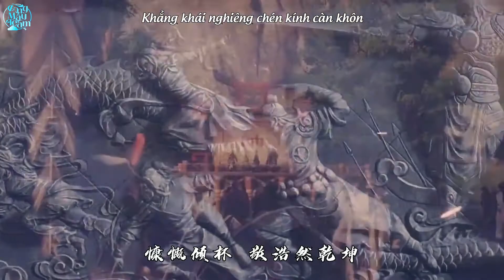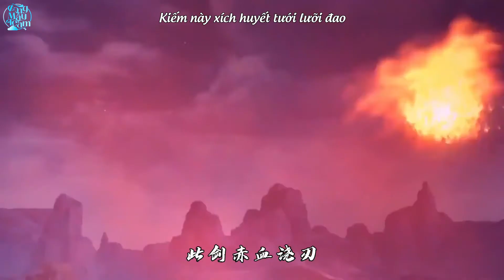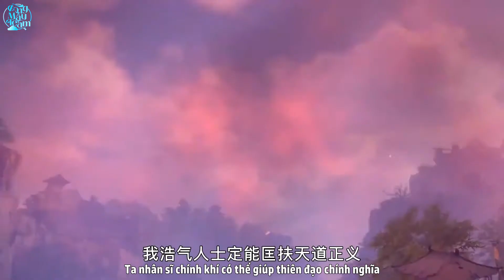[VIETSUB] Đời Này Vô Danh《此生无名》 - Tiểu Khúc Nhi 【小曲儿】——Kiếm Võng 3《剑网3》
《Bản có thoại》
——剑网3十二周年重制浩气战歌
Kế hoạch：Nãi Mụ Nguyệt 《奶妈月》
Tác từ：Huy Mẫn Dao 《徽敏瑶》
Tác khúc：Trứ Tiểu Sinh zoki 《著小生zoki》
Biên khúc：Ngải Đẳng 《艾戥》
Diễn xướng：Tiểu Khúc Nhi 《小曲儿》
Hỗn âm, phân quỹ：Tiểu Ngô Thái Thái 《小吴太太》
Hòa thanh biên tả, hòa thanh：Tiểu Ngô Thái Thái 《小吴太太》
Nhị hồ：Nhị Hồ Muội 《二胡妹》
Ghita：Mã Khải 《马凯》
Kế hoạch kịch bản, văn án：Bất Tri Thiên Mệnh 《不知天命》
PV：Bất Tri Thiên Mệnh 《不知天命》
Bình diện：Thiên Ức 《千忆》
Đề tự：Đao Tùng Bạo Tẩu 《刀丛暴走》

-Tổ phối âm-
Ảnh - Long Bàn 《影-龙盘》
Ti Không Trọng Bình - Lộc Yêu 【Thủy Ngạn Linh  m】《司空仲平-鹿幺【水岸聆音】》
Mục Huyền Anh - Bao Tử 【Ngữ Thanh Tụ Lai】《穆玄英-包子【语声聚来】》
Khả Nhân - Hà Diệp Tả Tả 【Thập Tứ Kiều】《可人-荷叶姐姐【十四桥】》
Nguyệt Lộng Ngân - Lạc Nguyệt Thiều  m 【Ngữ Thanh Tụ Lai】《月弄痕-洛月韶音【语声聚来】》
Trương Chất Hiên - Cật Quang 《张桎轩-吃光》
Địch Quý Chân - Yên Hải 【Thập Tứ Kiều】《翟季真-烟海【十四桥】》
Hữu nghị phối âm：Tạ Uyên - Trương Hồ Tử 《谢渊-张胡子》
Trans: Eira
Beta: XiaoChou
Sub+Encode: Meii
❌ VUI LÒNG KHÔNG MANG BẢN DỊCH ĐI NƠI KHÁC KHI CHƯA CÓ SỰ CHO PHÉP❌

★Nếu có bất cứ vấn đề gì liên quan đến video vui lòng liên hệ qua Facebook hoặc comment trực tiếp dưới video, chúng tôi sẽ xóa video nếu vi phạm bản quyền
✨Xin chân thành cảm ơn✨ Chúc mọi người nghe nhạc vui vẻ~